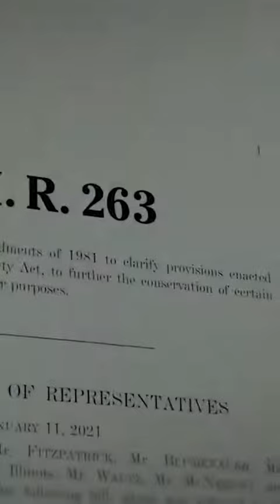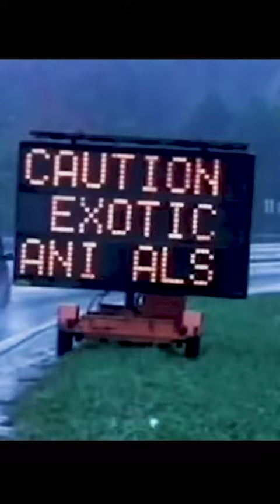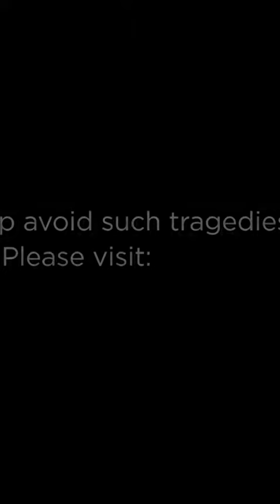catrescue Go to BigCatAct.com to roar out for big cats.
cat rescue Go to BigCatAct.com to roar out for big cats.